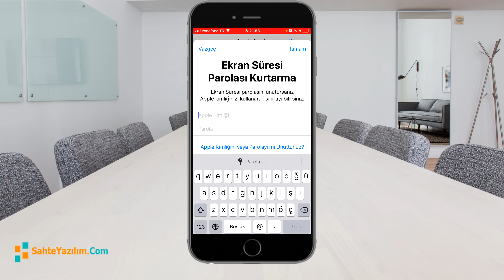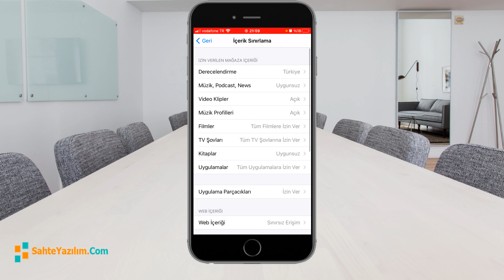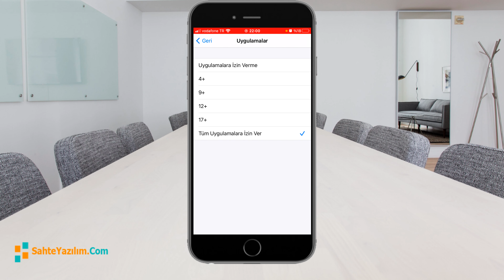iPHONE UYGULAMA GİZLEME (SAKLAMA)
Herkese selam. Bu video rehberimizde iPhone’da uygulama gizlemek için yapmanız gerekenleri anlattık. iPhone’da ekran süresi izleyicisini takip ederek iPhone’da uygulama saklayabilirsiniz, son derece basit ve programsız. İyi seyirler.

AÇIKLAMA: Sahteyazilim olarak günlük hayatımızda teknoloji ile haşır neşir olurken yaşadığımız sorunlara çözümler sunabilmek amacıyla içerikler üretiyoruz. Alanlarla ilgili kısa video rehberler sunmaktan mutluyuz.